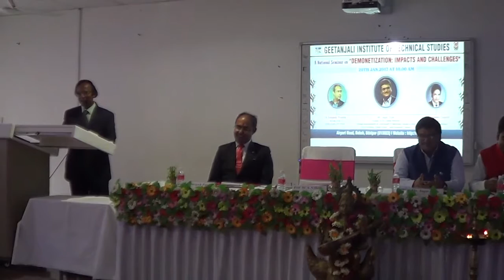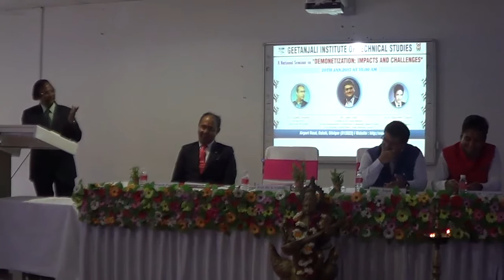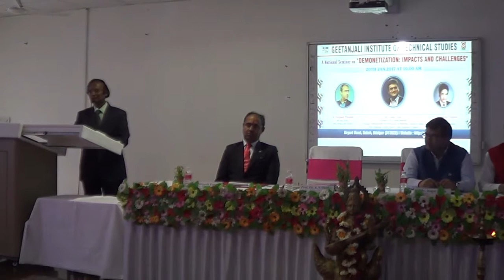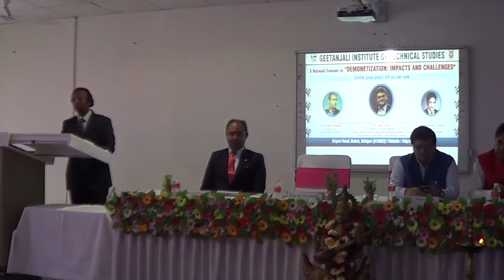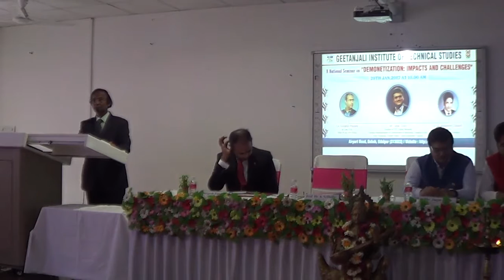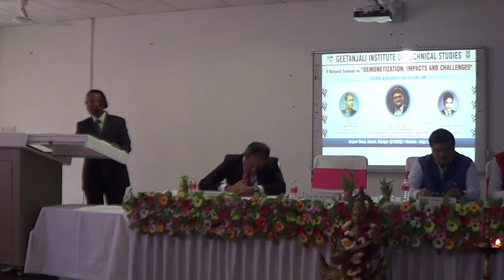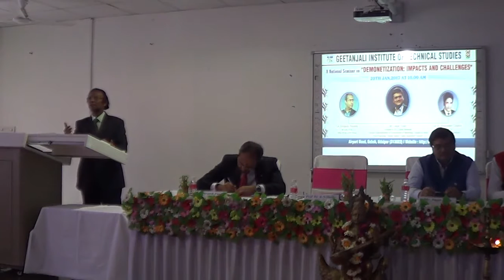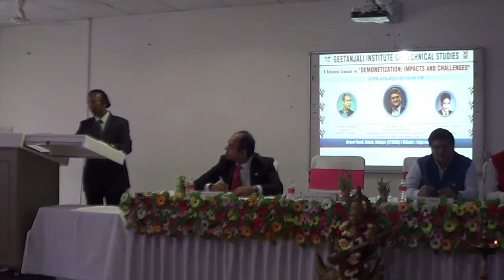Prof Dr K N Sheth, Drector Geetanjali Institute of Technical Studies GITS , Udaipur at National Se